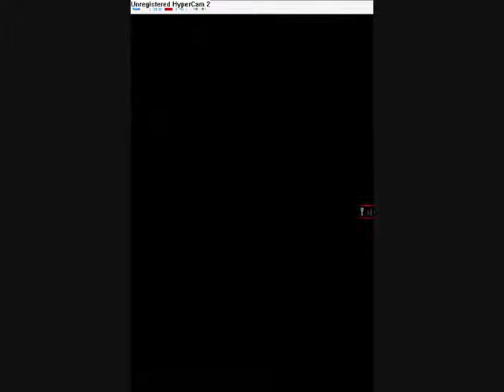Let´s Play Pokemon Black Edition (German) Part 12 Durch die Wüste nach Raimon City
Leidre musste ich das video Schneiden :(